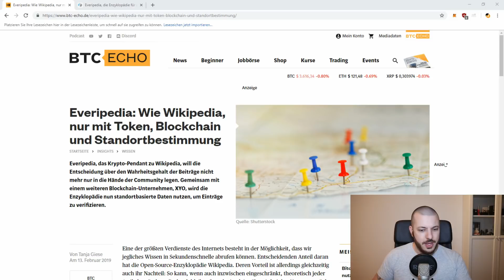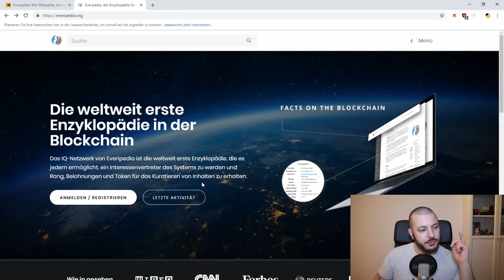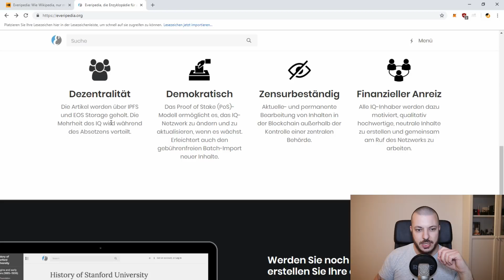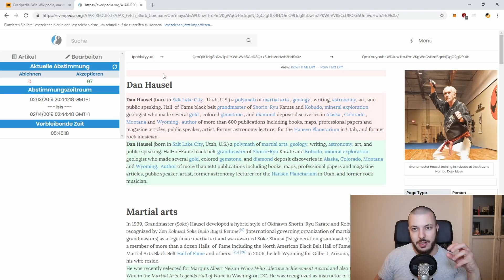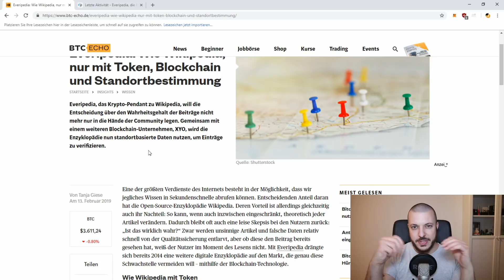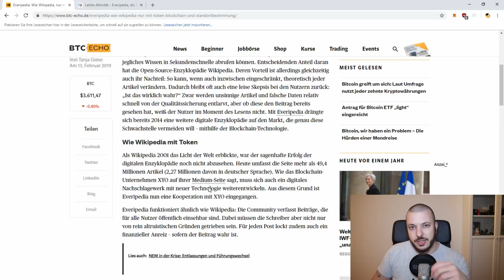Was ist Everipedia? Kommt das dezentrale Wikipedia?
Hallo zusammen,
in diesem Video spreche ich über Everipedia und ob es die Chance hat Wikipedia zu verdrängen.
Viel Spaß!

!NEU!  Merchandise  !NEU!

Falls du mich unterstützen möchtest, findest du hier ein paar Möglichkeiten

Bitcoin
► 3Ggq3SPAB8dfYeKfMdccuZRQBpUFQF5bYw

HoriZEN
►  znaBfP9jm2phW3TQqdgb3wsqprfw2pkFJQ5